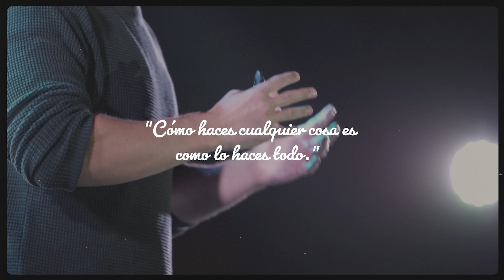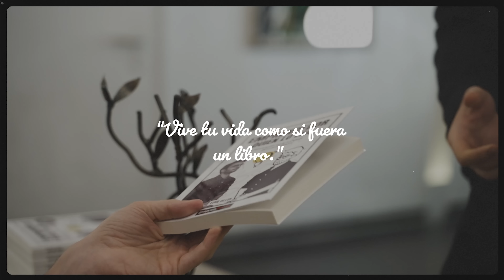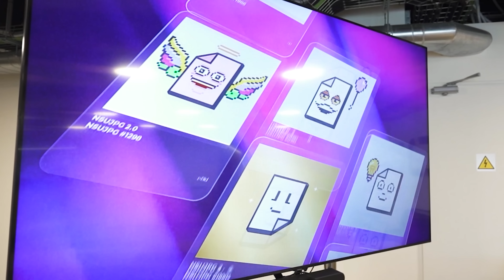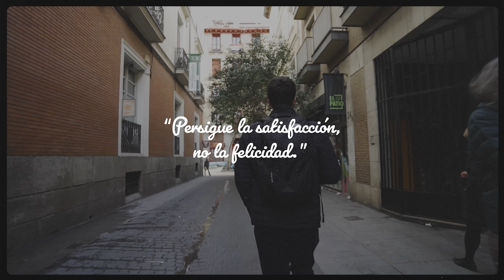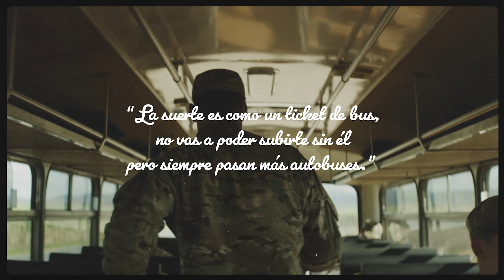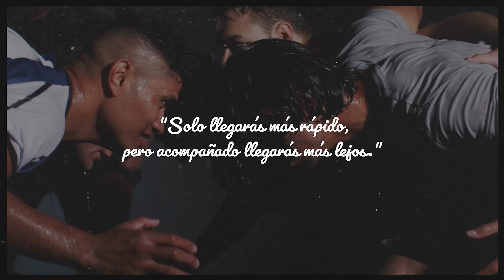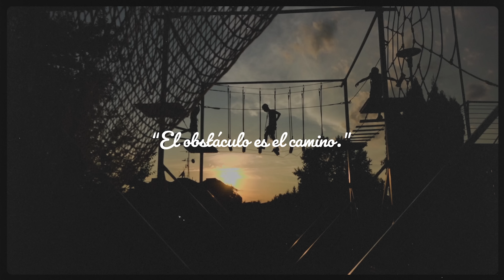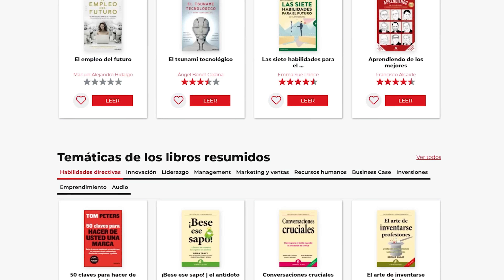Estas 10 FRASES Cambiaron Mi Vida 🚀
A veces en la vida hay frases que te marcan, frases demoledoras que te tiran para arriba o te hunden. En este vídeo vamos a hablar de 10 frases que a mi me han cambiado la vida (a mejor) y un poco os explicaré que he sacado de ellas, como lo he implementado en mi vida y a lo mejor te puede ayudar a ti también.

Así que sin más dilación, empecemos.

¿Quieres recibir GRATIS una pepita diaria extraída de los mejores libros?

¿Conoces la colección Bookers para amantes de los libros y el conocimiento?

¿Quieres absorber el conocimiento de cientos de libros en semanas?

Mi libro "EMPRENDEDOR QUIEN LO LEA: 12 preguntas que has de responder antes de emprender"

🎥  @Carles Rull ​

CAPÍTULOS
0:00 Introducción
0:42 1. "Cómo hacer cualquier cosa es como lo haces todo."
1:19 2. "Son tus decisiones, no tus condiciones lo que te definen."
2:14 3. "Lo que haces hoy, te será más fácil hacerlo mañana."
2:53 4. "Vive tu vida como si fuera un libro."
4:36 5. "Persigue la satisfacción, no la felicidad."
5:53 6. "La suerte es como un ticket de bus."
6:47 7. "Solo llegarás más rápido, pero acompañado llegarás más lejos."
7:25 8. "El obstáculo es el camino."
8:38 9. "Si dices la verdad, no tendrás que acordarte de nada."
9:26 10. "Si no priorizas tu vida, otra persona lo hará por ti. "